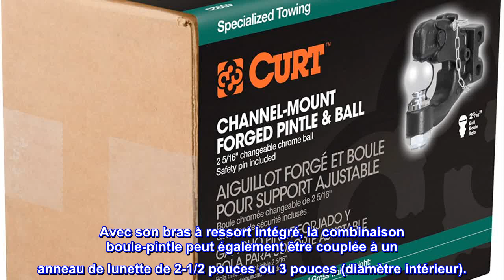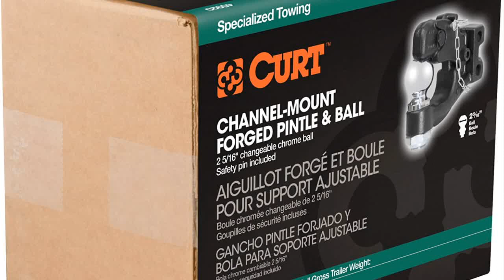Bon produit - CURT 45920 Fixation d'attelage à montage sur canal avec boule de 2-5/16", 13 000 lb,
Bon produit -  CURT 45920 Fixation d'attelage à montage sur canal avec boule de 2-5/16", 13 000 lb, tige requise, n

Compatible avec le support de canal réglable CURT #6052 Convient aux coupleurs de 2-5/16" ou aux yeux de lunette avec un diamètre intérieur de 2-1/2" ou 3"
Bras de verrouillage à ressort pour un couplage sécurisé
Protégé par une finition en poudre de carbure très durable
Comprend uniquement la fixation d'attelage (support de canal vendu séparément)
Cette tête combinée boule et pivot de remplacement offre des options de remorquage polyvalentes et est conçue pour s'adapter au support de canal réglable CURT #45907. Il dispose d'une boule de remorque standard de 2-5/16 pouces de diamètre pour s'adapter à n'importe quel coupleur de remorque de 2-5/16 pouces. Avec son bras à ressort intégré, la combinaison boule-pintle peut également être couplée à un anneau de lunette de 2-1/2 pouces ou 3 pouces (diamètre intérieur).

Sortez-le lorsqu'il n'est pas utilisé.
Excellente qualité comme tous les produits curt que j'ai achetés. J'aimerais juste qu'ils fabriquent un crochet d'attelage à montage sur canal approprié sans la balle stupide. J'ai besoin de l'ajustement et je déteste les élévateurs de style plaque, mais ces supports combinés pintle/ball sont un peu plus inclinés, ce qui rend la connexion pintle/lunette un peu plus forte qu'une lunette/pintle appropriée bien assortie.